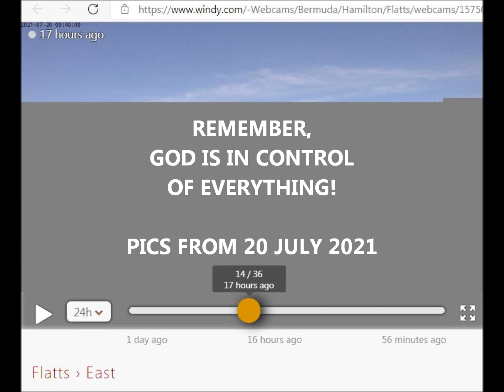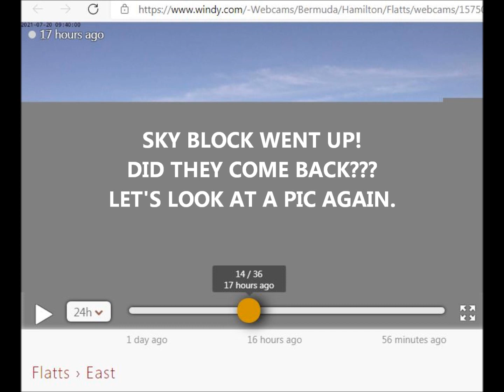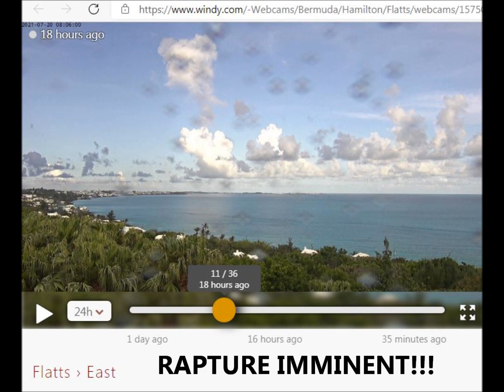STRANGE SKY ABOVE BERMUDA!